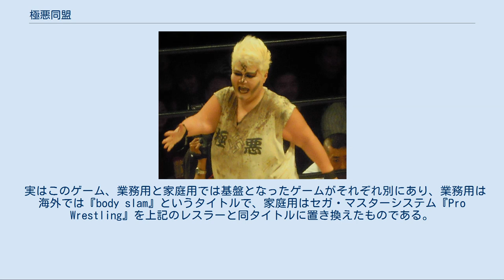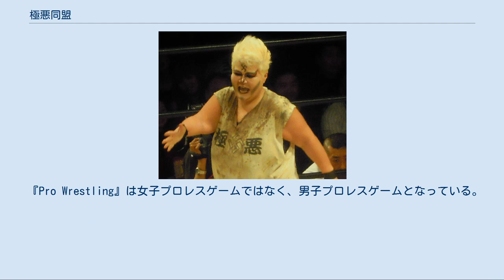極悪同盟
リーダーを務めていたダンプ松本。
 極悪同盟（ごくあくどうめい）は、1980年代に全日本女子プロレスで活躍した、ダンプ松本を中心とするヒールユニット。
 本項ではセガから発売された同名のアーケードゲームと家庭用ゲーム「極悪同盟 ダンプ松本」についても記述する。
 「ブラック・デビル（デビル軍団）」の構成員だったダンプとクレーン・ユウが、植田信治コミッショナーの凶器使用禁止令を期に軍団を解散しベビーフェイスに転向したデビル雅美と山崎五紀に謀反する形で独立、1984年に結成した。
 同時期に人気絶頂だったクラッシュギャルズとの抗争は、容赦ない凶器攻撃（一斗缶やヌンチャクによる殴打、チェーンでのチョーク、竹刀を用いたキャメルクラッチ等）による派手な流血、負傷箇所の狙い打ち、極悪レフェリー阿部四郎の不公正なジャッジ、そして独特のパンク・ファッションによって、女子プロレスが社会現象になる程の注目を浴び、男性プロレスマニアにも新たな客層を広げることに貢献した。
一方で、熱狂的なクラッシュファンから生卵やカップ麺を投げつけられることが多かったため、外出は集団行動が多かったという。
 人気の後押しを受けて増殖を重ね、「夕やけニャンニャン」など一般番組にも乱入要員として活躍。
1986年には短期間ながらWWF（現：WWE）への参戦も果たしている。
 1988年のダンプの引退後はブル中野が軍団を受け継ぎ、『獄門党』と改名して活動した。
 WWWA世界タッグベルトを奪取することはあっても、全て初防衛戦でベルトを失っている。
 2000年代に入り、ダンプの復帰と共に再結成されたが、2009年4月29日のサソリの引退に伴い活動休止中。
 2011年、インディーで活動する男子レスラーのボンバー力抜岩・KENJIと『極悪同盟秘密基地』を結成。
 2012年1月8日に開かれたブル中野引退興行で一夜限りのブルとダンプによる極悪同盟復活がなされた。
ニセクラッシュギャルズが登場して試合が再現され、最後はブルがフォールに持ち込んで阿部四郎が高速カウントを取った。
 同年12月29日のLLPW-Xにダンプが参戦した際には第二次極悪同盟のメンバーだったZAP・Tがセコンドに付いた。
 2014年3月22日、大田区総合体育館で開かれた長与千種プロデュース興行「That's 女子プロレス」では、ダンプがKAORU、世IV虎と組み、ブル中野、クレーン・ユウ、影かほる、ZAP・Tがセコンドで参加。
10月11日、両国国技館で開催された神取忍生誕50年ミスター半世紀イベントでダンプの試合入場時にはブル、神崎文枝、影、ZAP・T、千春が参加した。
 2016年6月21日、後楽園ホールでの超戦闘プロレスFMWにはダンプがミス・モンゴルとノーロープ有刺鉄線デスマッチと一騎討ち。
「モンゴルが負けたらモンゴル軍解散&極悪同盟入り」の条件で試合が行われ、モンゴルは勝利したがダンプと共闘し極悪同盟入りを宣言した。
 7月9日、東京・新木場1stRINGで行われたダンプ松本＆堀田祐美子主催興行「極悪×暴走」スペシャルエキシビションマッチにクレーン・ユウがダンプと久々にタッグを組んで、かつての全女仲間でもあり親友のジャンボ堀、大森ゆかりのダイナマイトギャルズとOG対決した。
極悪同盟のセコンドにはブル中野と影かほる、サソリが参加した。
 ヒール集団であったがリング外ではダンプを筆頭にクレーン・ユウ、ブル中野、コンドル斉藤などの極悪メンバー全員の性格がとても温厚でベビーフェイスの後輩も分け隔てなく可愛がり世話をするなど面倒見がたいへん良かったために、多くの後輩レスラーから慕われていた。
そのために全女全盛期はダンプを慕ってベビーフェイスから極悪同盟へヒールターン希望の後輩選手も多かったという。
 ダンプ自身駆け出し時代には全女内で陰湿ないじめなどを体験しており仲間同士のいじめや無視などの行為が大嫌いだったためにグループ内では仲間の悪口や告げ口、内緒話、陰口、遅刻厳禁の5か条があったそうで厳守させていたという。
 その他 1986年にアーケード版として『ダンプ松本』のタイトルでセガから、家庭用移植版が同年7月20日にセガ・マークIII用ソフトとして『極悪同盟 ダンプ松本』のタイトルでセガからそれぞれ発売された。
史上初の女子プロレスゲーム並びに実名で登場したプロレスゲームである。
アーケード版のシステム基板はセガ・システム16Aを使用。
極悪同盟かフレッシュ・ギャルズ（クラッシュ・ギャル...